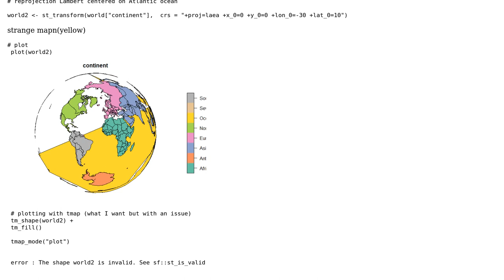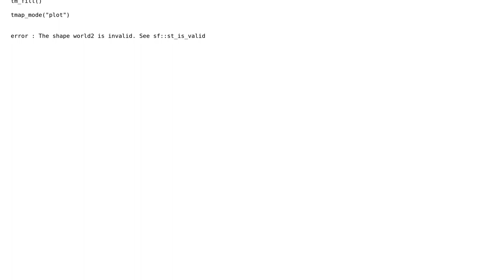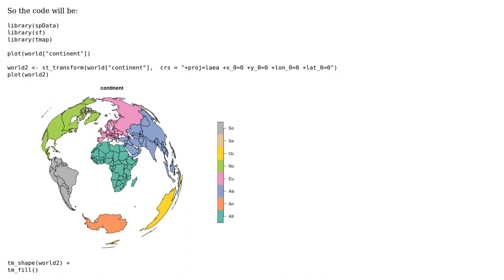GIS: st_transform reprojection issue with R and sf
With thanks & praise to God, and with thanks to the many people who have made this project possible! | Content (except music & images) licensed under CC BY-SA | Music | Images & others | With thanks to user Wilcar user Oto Kalab and the Stack Exchange Network Trademarks are property of their respective owners. You are responsible for your own actions.